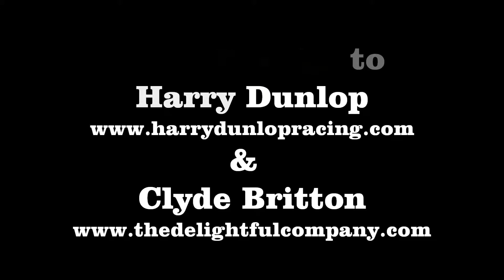Interview with Race Horse trainer Harry Dunlop. Lambourn Open Day, 22-4-2011